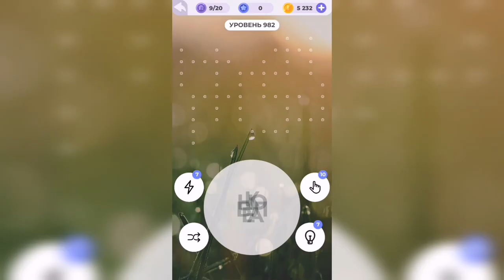Линия слова / Зеленые холмы / Уровень 982